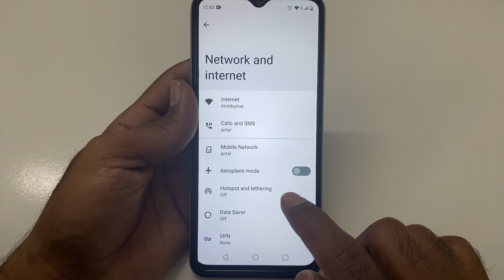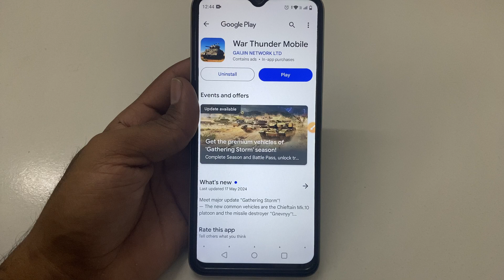How to Fix Update failed problem solve in War Thunder Mobile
How to Fix Update failed problem in War Thunder Mobile
How to Fix Update failed in War Thunder Mobile
Fix Update failed problem solve in War Thunder Mobile
Fix Update failed problem in War Thunder Mobile
Fix Update failed in War Thunder Mobile
Update failed problem solve in War Thunder Mobile
Update failed problem in War Thunder Mobile
Update failed in War Thunder Mobile